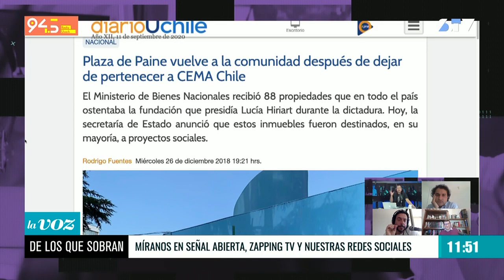MOMENTOS| Hassan Akram: "El pinochetismo está muerto"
Alejandra Valle, Daniel Stingo y Mauricio Jürgensen abordan el 11 de septiembre, golpe de Estado y dictadura con la mirada diferente de Hassan Akram, economista de Cambridge y académico de la Universidad Diego Portales. "El pinochetismo está muerto en el sentido de la figura de Pinochet (...) ¿Qué hizo Jaime Guzmán durante la campaña del plebiscito? No estuvo con Pinochet, estuvo armando su propio partido político, la UDI", dijo el panelista.

Además, el panel hizo una breve reflexión sobre el rol de los diplomáticos extranjeros, como el finlandés Tapani Brotherus: "La dictadura rompe relaciones diplomáticas tanto con Cuba como con la Alemania oriental. La respuesta entonces de Suecia es izar la bandera sueca en la embajada cubana para proteger ese espacio", comentó Akram.

Síguenos de lunes a viernes, en vivo por Radio Usach y Santiago TV